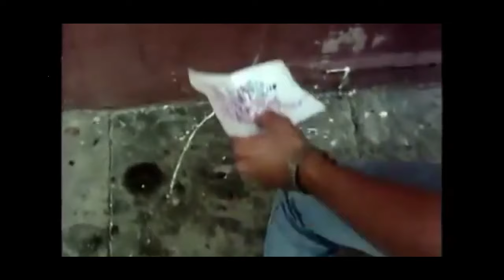"Money and Power"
The Soloist ft. Jerry Shinefield - "Money and Power"